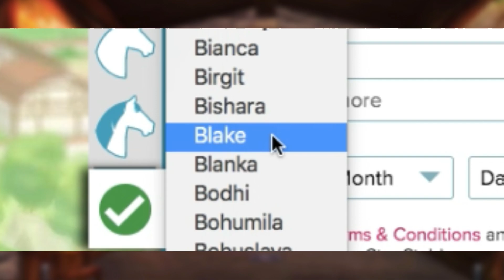Male Characters Hinted? | Star Stable Theory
✖︎Hello everybody, welcome back to another video! Today we are looking at a possible hint that male characters could possibly be coming to star stable there isn't too much information on this topic yet but we will have to be patient and wait and see what the SSO team have for us!

Remember that this is a theory video, I may not be 100% right in my theories so if I have said something wrong please let me know in the comments down below!

Editing Software
✖︎ IMovie, Filmora and Final Cut Pro

✖︎Thumbnail Editing
Adobe Photoshop, Canva, Pickmonkey

✖︎Recording Software
Quick Time Player

✖︎The server I play on!
Magnolia Jungle!

16!